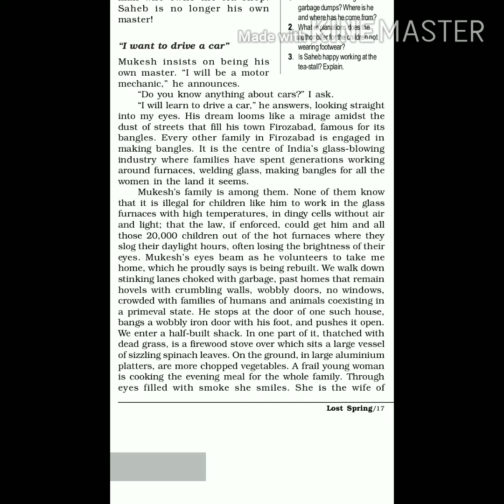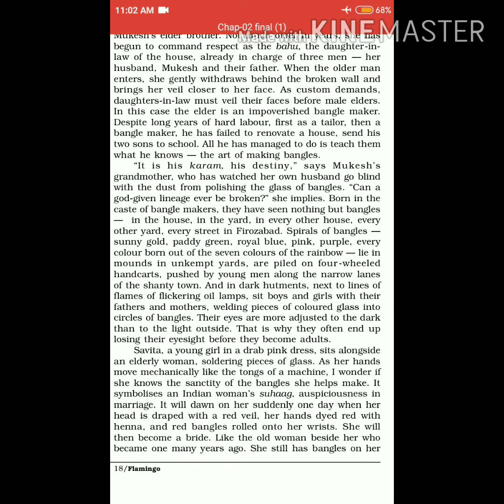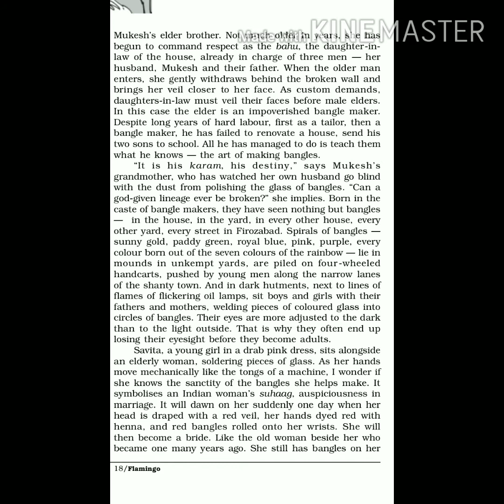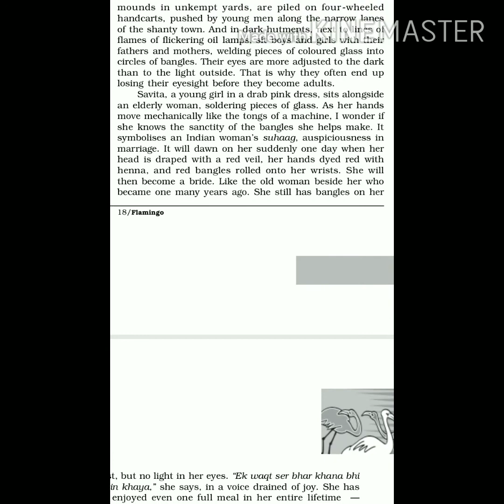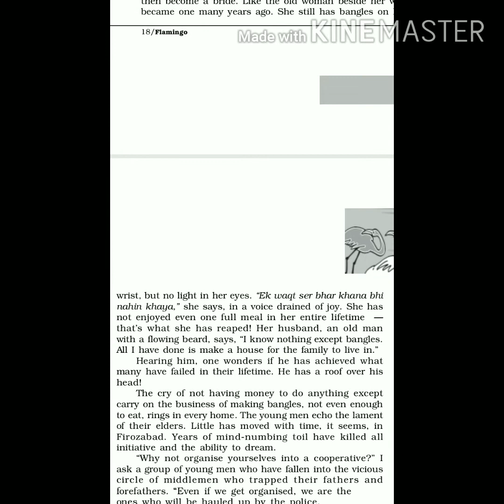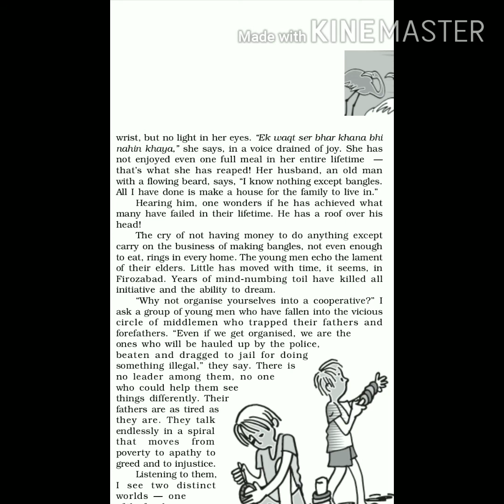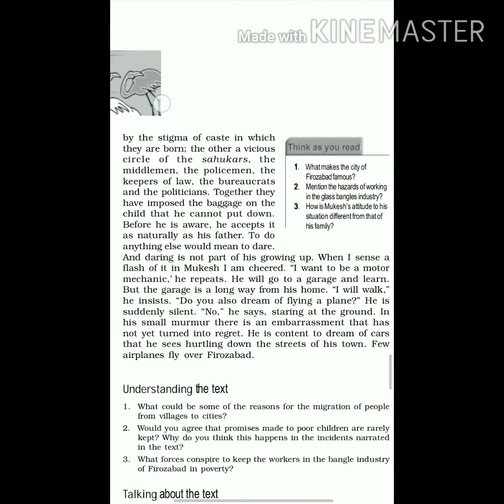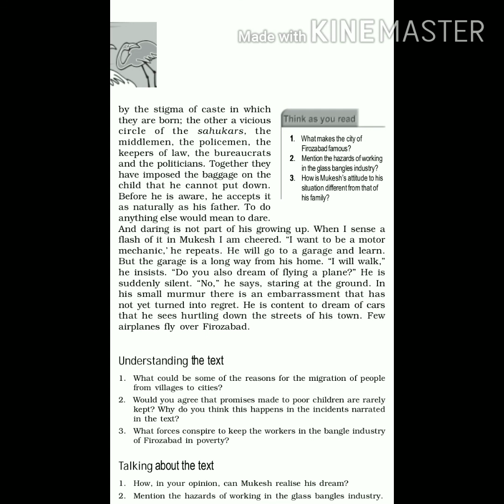Class XII ENGLISH flamingo ch 2 lacture 3